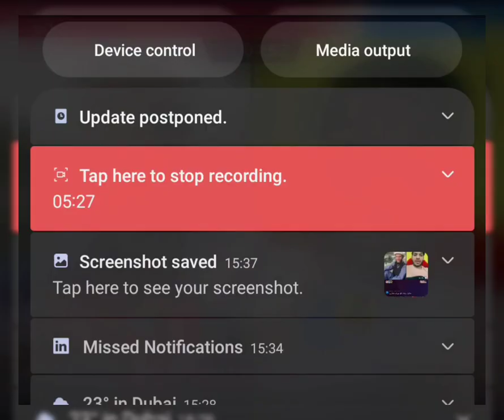Malak Jalat Khan And Wisal Khan 🔥 || Tiktok Live || Tiktok Vlogs 🥀